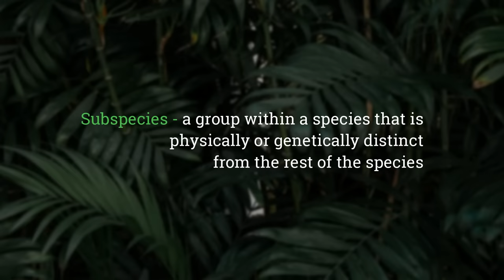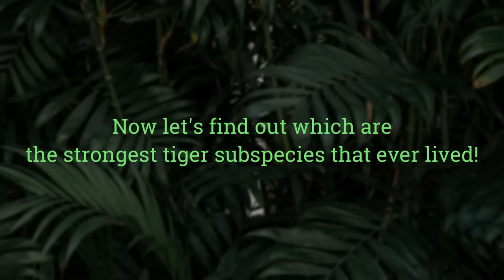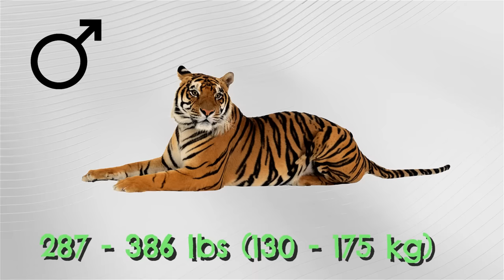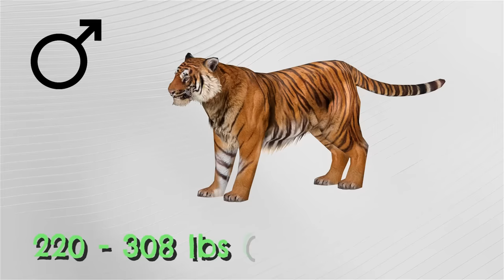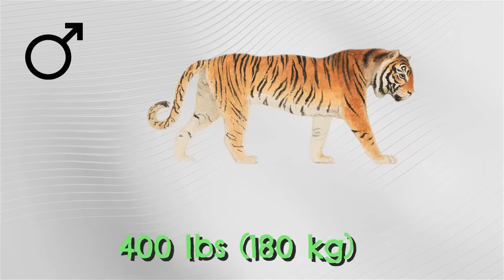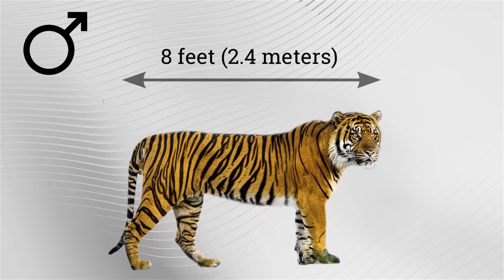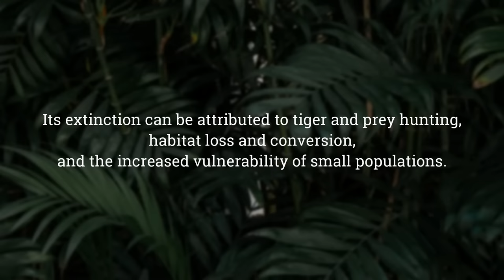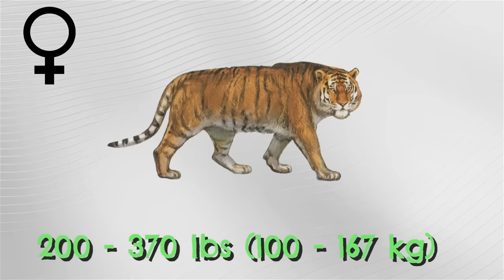9 Strongest Tiger Subspecies That Ever Existed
9 Strongest Tiger Subspecies That Ever Existed